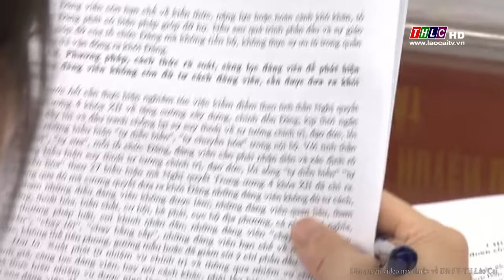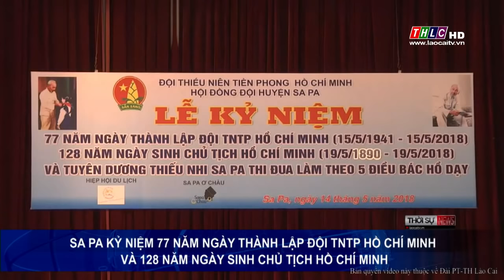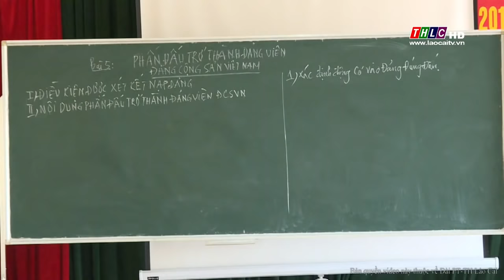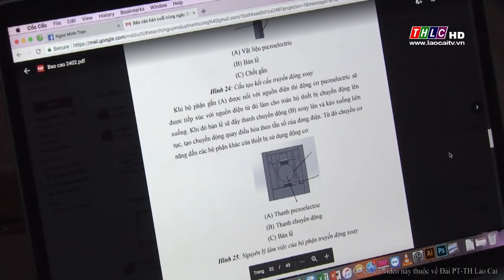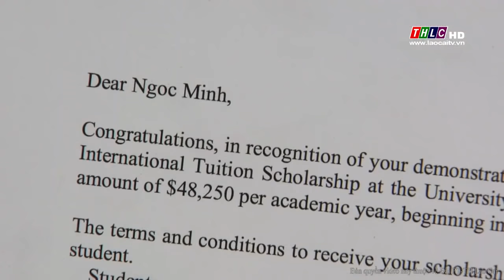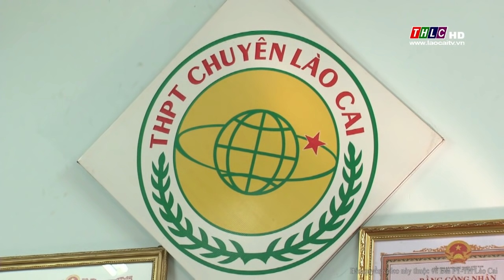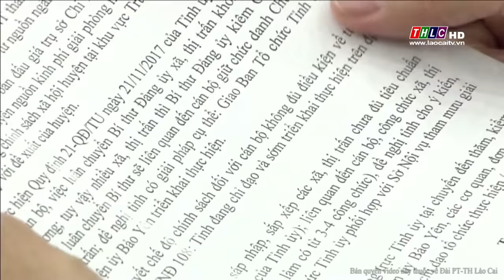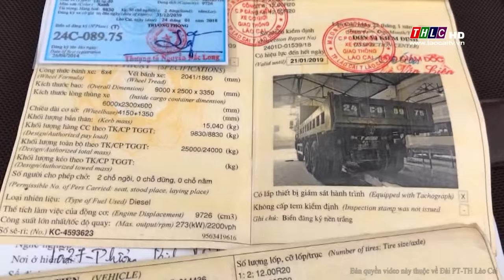Thời sự Lào Cai tối (15/5/2018) | THLC